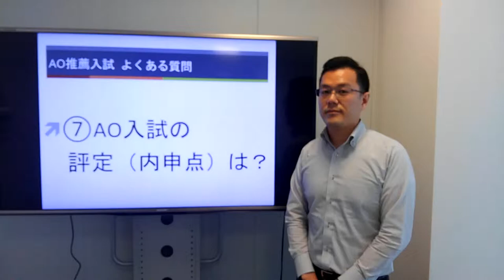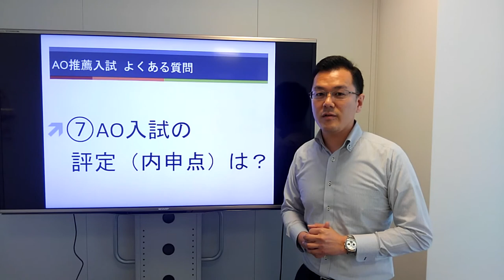⑦AO入試の評定（内申点）は？［AO推薦入試よくある質問Q&A10］